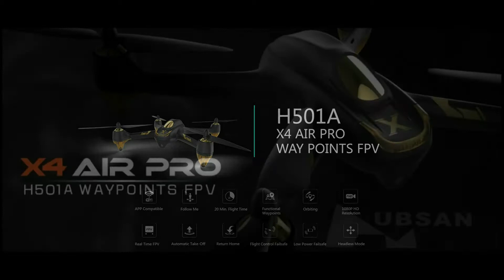L' Hubsan H501A filmé à l'Osmo Pocket DJI au château de Lunéville